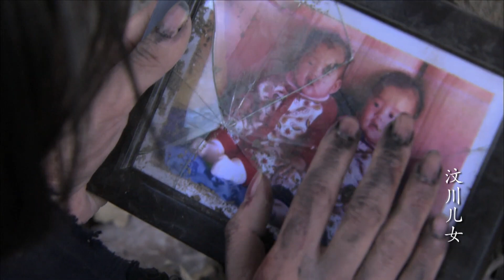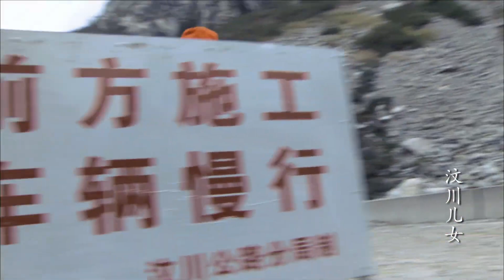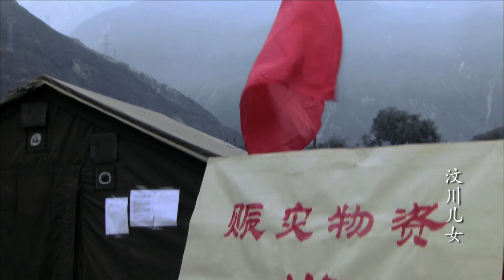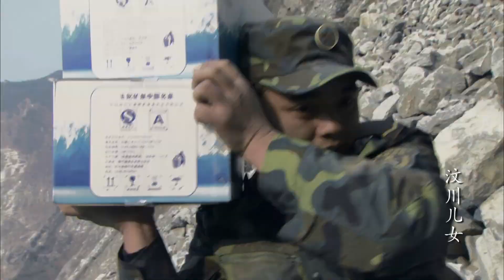催泪情感电视剧丨【汶川儿女】01 灾难突发，黄晓明与女干部张恒迎难而上共创家园，人世间温暖真情一幕幕上演，情满山川，感天动地（黄晓明、张恒）-国剧经典